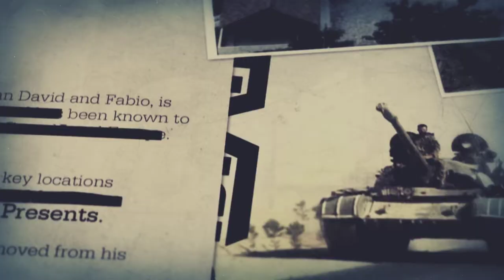Call of Duty Black Ops II | Campaign | Part-5 (FOB Missions)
Call of Duty Black Ops II  (FOB Missions)

GPU: GeForce GTX 1650
CPU: Intel(R) Core(TM) i5-9300H CPU @ 2.40GHz
Memory: 16 GB RAM (15.86 GB RAM usable)
Current resolution: 1920 x 1080, 120Hz
Operating system: Windows 11